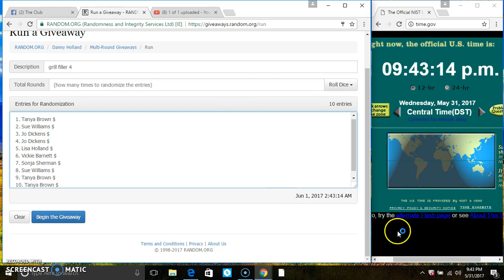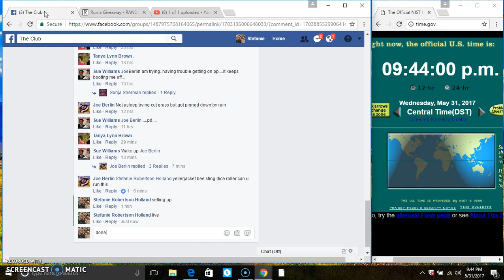grill filler 4